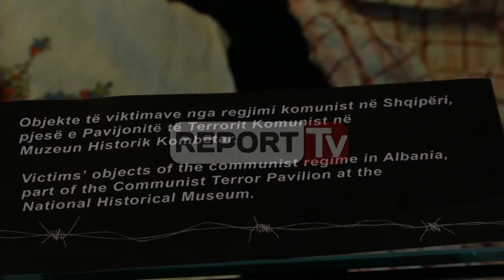Report TV - Bluza e qëndisur e Sabiha Kasimatit në Ditën Europiane të Viktimave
Një bluzë e qëndisur nga duart e Sabiha Kasimatit është ekspozuar në Muzeun Historik Kombëtar me rastin e Ditës Europiane të Përkujtimit të Viktimave të Nazizmit e të Stalinizimit. 23 gushti është shpallur si dita që dënon do formë të totalitarizmit nga Parlamenti Evropian.

Me këtë rast Muzeu Historik Kombëtar ka çelur një ekspozitë ku përveç bluzës së Sabiha Kasmiatit janë ekspozuar edhe disa objekte të tjera të viktimave të terrorit nazistit e komunizmit stalinist shqiptar. Të bëjnë përshtypje veshjet e shpuara nga plumbat të masakrës gjermane të Borovës në vitin 1943, ku nazistët gjermanë i mblodhën në një shtëpi e i pushkatuan pothuajse të gjithë burrat e djemtë e kij fshati.